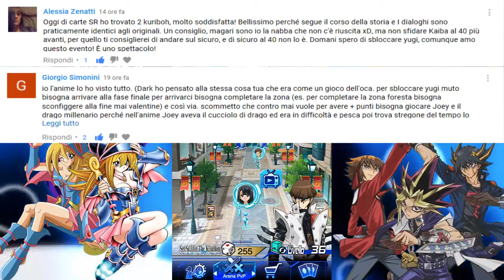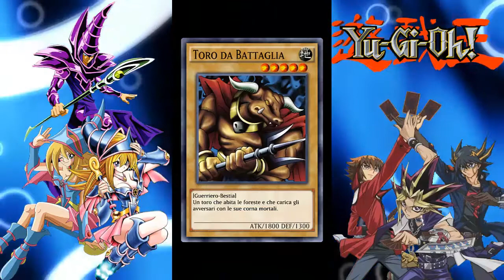YU-GI-OH Duel Links nuovo evento Set Sail For The Kingdom EP.2!